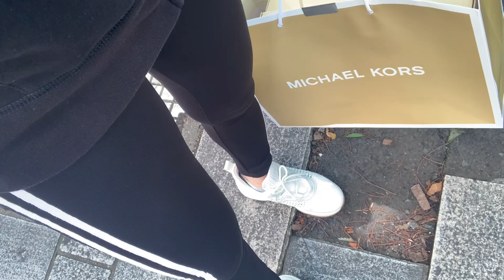Musta Naman Ang Shopping Ay Este Check-Up Pala🤭😂